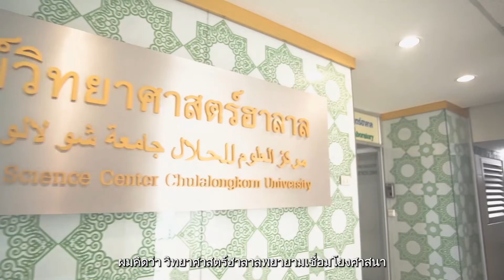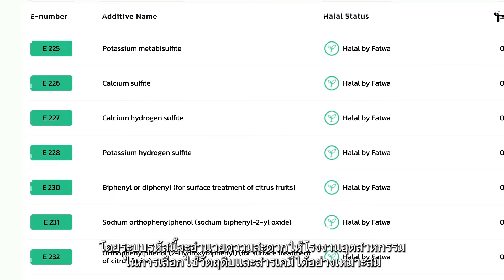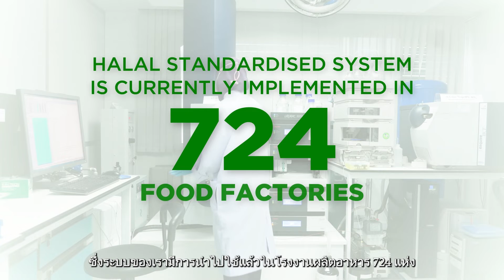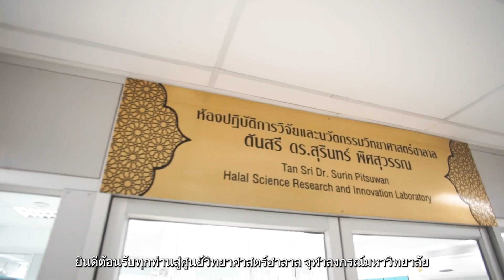CHULA THE HERO: The Halal Science Center [Thai subtitle]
"Halal science aims to bridge the gap between religion, science, and technology,” said Associate Professor Dr. Winai Dahlan, the founding director of the Halal Science Center at Chulalongkorn University.

 “We use science and technology to support and enhance the Halal food industry in the country. In 2003, Thailand’s halal food export was valued at 247 million US dollars.  Then, after the establishment of the Halal Science Center, export increased to 6.1 billion US dollars.  Our Halal Science Center has contributed significantly to this giant leap in the export of Halal food products from Thailand,” added Associate Professor Dr. Winai.

The Halal Science Center has developed various innovations, such as HAL-Q standards to integrate halal standards into food safety, and H-numbers – the world’s first database of chemicals used in the food industry.  The Center also assists other countries in analyzing samples.